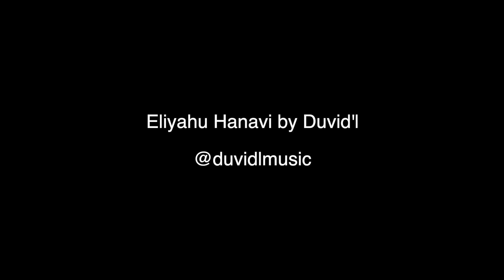Camp HASC Experience Live - Recap